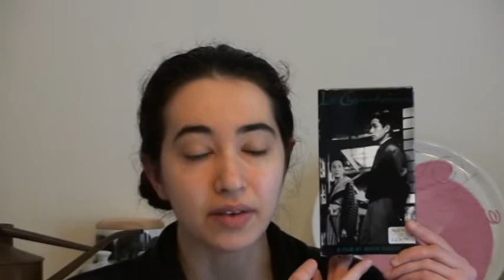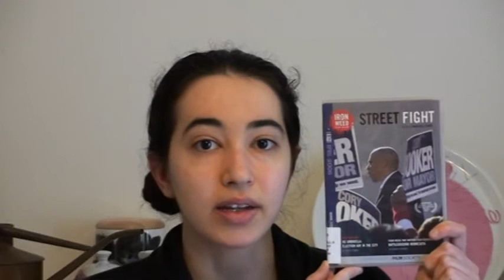Movie Haul 2-05-12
From "The Ides of March" to "The Black Pirate" - can't say my tastes aren't varied!